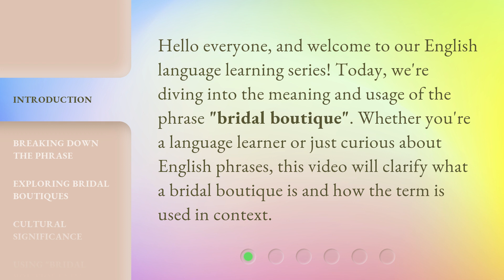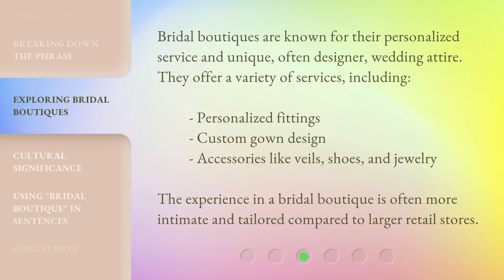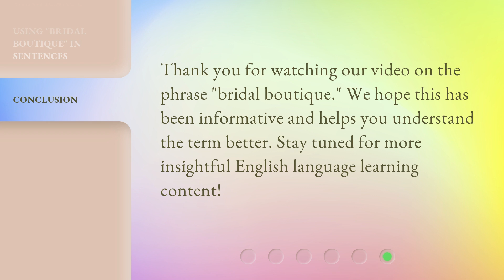Understanding "Bridal Boutique": A Guide for English Language Learners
00:00 • Introduction - Understanding "Bridal Boutique": A Guide for English Language Learners
00:30 • Breaking Down the Phrase
01:04 • Exploring Bridal Boutiques
01:31 • Cultural Significance
01:53 • Using "Bridal Boutique" in Sentences